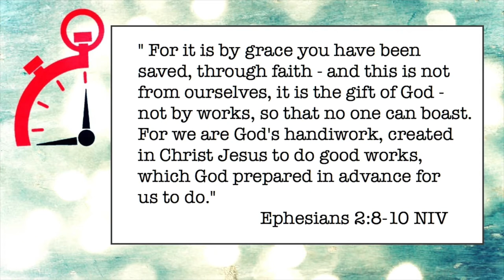020 Grace for Good Works - Minute Ministry